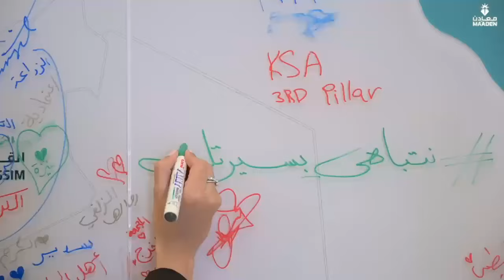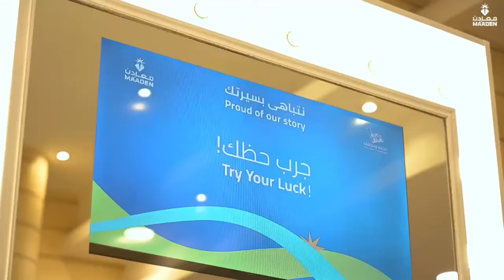Wish you a Very Happy Saudi Arabia National Day.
A Saudi Arabia National Day Celebration at Saudi Arabia Mining Company.

أتمنى لكم يومًا وطنيًا سعيدًا للمملكة العربية السعودية

اليوم
اليوم الوطني